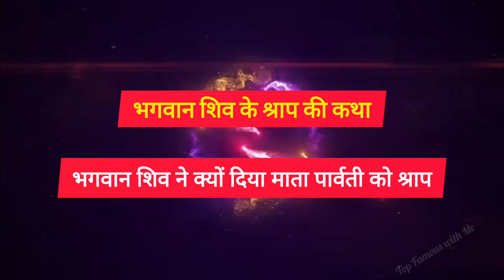क्यों दिया भगवान शिव ने माता पार्वती को श्राप||भगवान शिव को क्रोध क्यों आया?|| शिव पार्वती कथा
I hope you all are doing well, in this video you will watch about Lord Shiva gets angry even if worship is done wrongly. Lord Shiva is considered the god of destruction, and anger is necessary for destruction. If Lord Shiva does not get angry, then only love will come, due to which there will be no destruction and no birth. This will disturb the balance of the earth

👉Queries Solved
• क्यों दिया भगवान शिव ने माता पार्वती को श्राप|
• भगवान शिव को क्रोध क्यों आया?
• शिव पार्वती कथा
• Shiv Parvati story in hindi
• भगवान शिव और माता पार्वती की कहानी
• Full lord Shiva Love Story
• Why Mahadev got angry
• Popular Story of mahadev
• Lord Shiva story
• Mysterious story of Shiv Parvati
• शिव पार्वती विवाह

Keywords 🔑